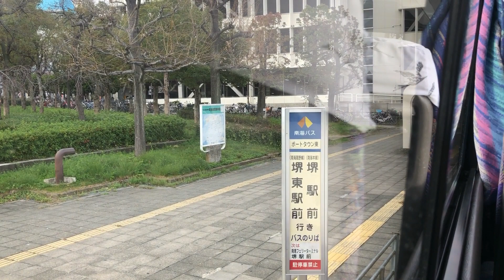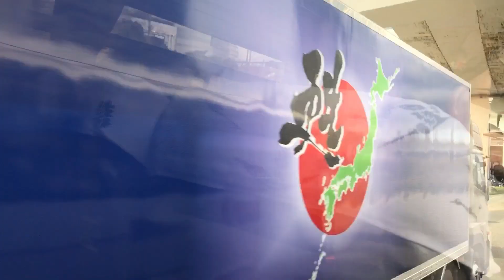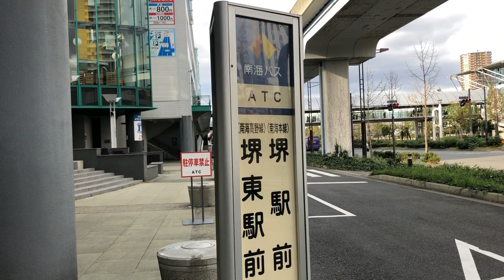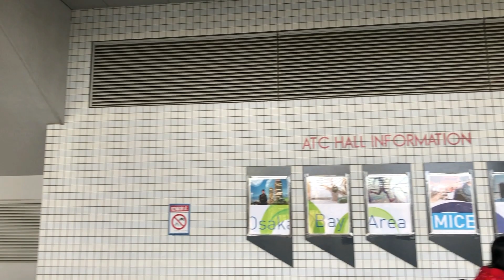‹南海沿線から南港へ 側面展望›南海バス 堺南港線 ニュートラムへ不便な乗り換えは不要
南海高野線の堺東駅から南海本線堺駅を経由して南港方面に向かう南海バスの堺南港線の車窓です。
動画は、堺駅～ATC間になります。

高野線沿線から南港へはこのバスの存在が大きいのは言うまでもないですが、先日アップしたニュートラム住之江公園から南海本線住ノ江までの乗り換えも使いにくいことから南海本線沿線から南港方面へもこのバスの存在は大きいです。

運行形態は、堺東駅発着で堺駅を出ると南港をぐるっと1周して戻ってくるような環状運転の形を取っており、ラッシュ時など時間帯によって停車する順番が違ったり、海遊館の営業時間に合わせて海遊館まで行ったり行かなかったりします。

撮影：2018(平成30)年12月2日